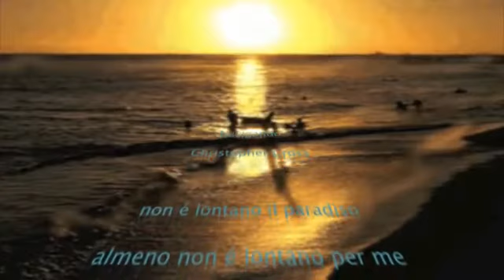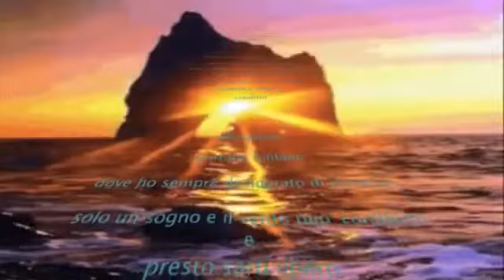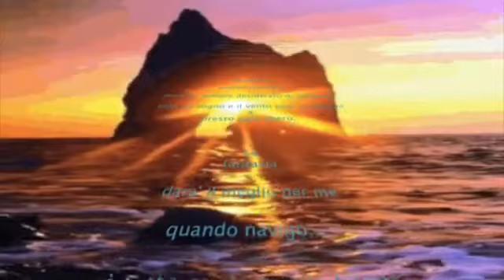Christopher Cross Sailing Testo in italiano